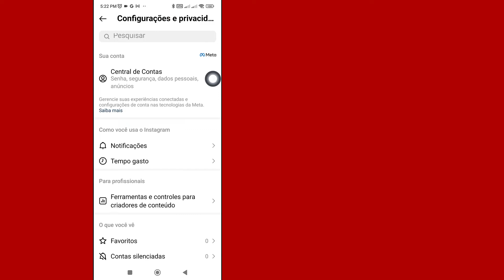Como Voltar Para Conta Pessoal No Instagram | Nova Atualização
Como voltar para conta pessoal no Instagram
Neste vídeo, você aprenderá passo a passo como voltar para a conta pessoal no Instagram. voltar para a conta pessoal no Instagram é muito fácil e você pode fazer isso facilmente com este tutorial.